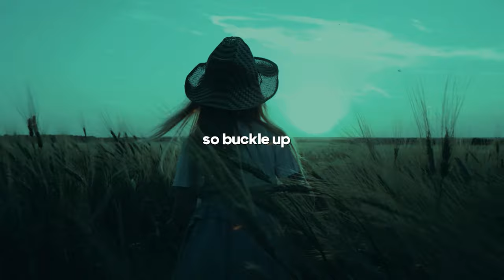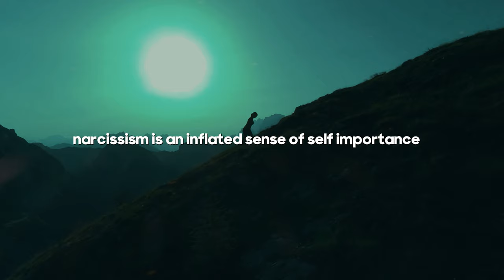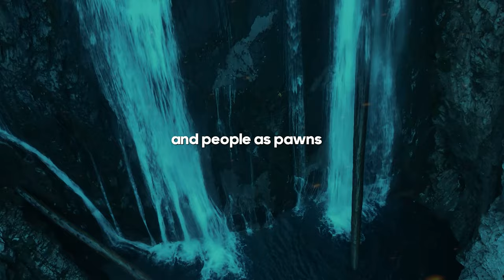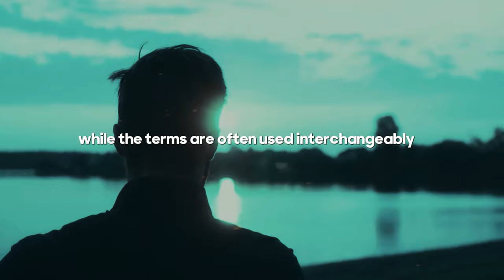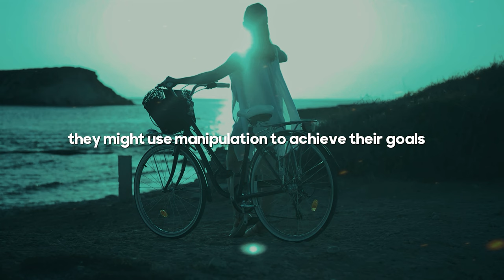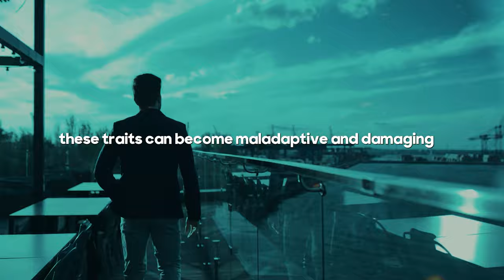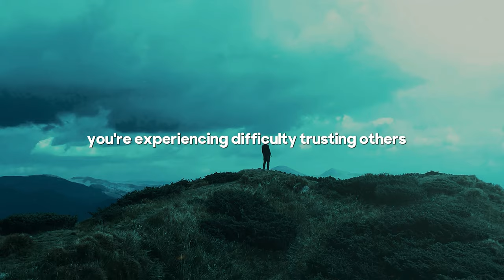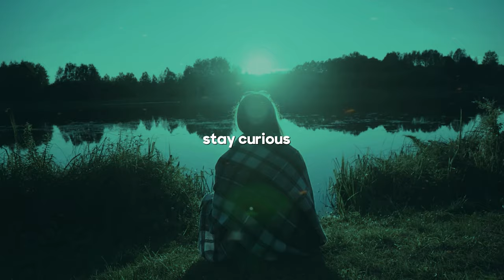Narcissists, Machiavellians, Psychopaths: Decoding the Dark Triad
Welcome to our deep dive into the fascinating and often misunderstood world of the Dark Triad! In this video, we will be decoding the complex traits that make up narcissism, Machiavellianism, and psychopathy. These dark personality traits are collectively known as the Dark Triad, and they can have significant impacts on interpersonal relationships and societal dynamics.
🔍 What You'll Learn in This Video:
Narcissism: Discover the hallmarks of narcissistic behavior, including grandiosity, a lack of empathy, and an insatiable need for admiration.
Machiavellianism: Understand the cunning and strategic manipulation associated with Machiavellianism, and how it can be used for personal gain.
Psychopathy: Unveil the traits of psychopathy, including a lack of remorse, shallow emotions, and boldness, and learn how these individuals can mask their true nature.
We will explore how these dark personality traits interact with each other and influence behavior. You'll gain insights into the psychological mechanisms behind these disorders and learn how to identify manipulative people in your life.
📚 Why This Matters:
Understanding the Dark Triad can help you navigate complex social environments and protect yourself from potential harm. Whether you're dealing with a manipulative colleague or a toxic relationship, this knowledge is crucial for maintaining your mental health and well-being.
Join us on this intriguing journey as we decode the Dark Triad and shed light on the shadowy aspects of human personality.

Have you encountered someone with traits from the Dark Triad? Share your experiences in the comments below. We value your insights and look forward to engaging with our community.